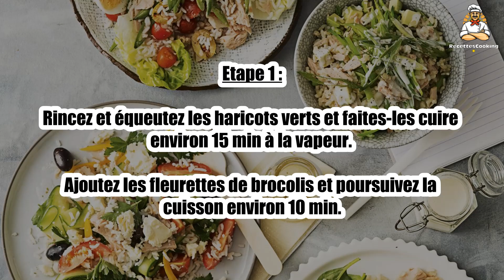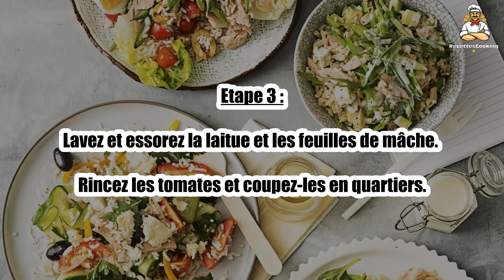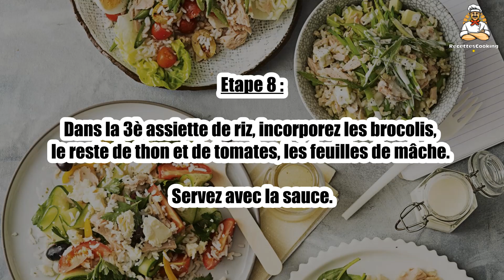Recette : Salade niçoise au riz et ses déclinaisons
Bonjour à tous, aujourd’hui recettescooking.com vous présente la recette suivante : Salade niçoise au riz et ses déclinaisons

TEMPS TOTAL : 45 min
Préparation : 20 min
Cuisson : 25 min

Ingrédients :

300 g Riz
1 Boîte de thon
2 Tomates
8 Tomates cerises
1 Petite courgette
200 g Brocolis
2 Oeufs
1 Coeur de laitue
1 poignée Mâche
50 g Fromage de chèvre frais
50 g Haricots verts
10 Olives
2 cuil. à soupe Vinaigre
6 cuil. à soupe Huile d’olive
1 cuil. à café Moutarde
Pluches de coriandre (un peu)
Sel
Poivre

Étape 1 : Rincez et équeutez les haricots verts et faites-les cuire environ 15 min à la vapeur.

Ajoutez les fleurettes de brocolis et poursuivez la cuisson environ 10 min.

Étape 2 : Faites cuire le riz à l’eau bouillante salée le temps indiqué sur l’emballage.

Faites durcir les oeufs puis rafraîchissez, écalez-les et coupez-les en 2.

Étape 3 : Lavez et essorez la laitue et les feuilles de mâche.

Rincez les tomates et coupez-les en quartiers.

Étape 4 : Lavez la courgette et taillez-la en larges tagliatelles à l’aide d’une mandoline. Egouttez le thon.

Préparez la sauce : délayez la moutarde dans un petit bol avec le vinaigre.

Étape 5 : Salez, poivrez puis émulsionnez avec l’huile d’olive.

Répartissez le riz dans des assiettes creuses ou des saladiers.

Étape 6 : Dans la 1ère assiette, ajoutez les haricots verts, les feuilles de laitue, les œufs, 1 tiers du thon et les tomates cerises.

Étape 7 : Dans la 2è assiette, répartissez les lanières de courgette, les olives, un peu de thon et quelques quartiers de tomate, puis parsemez de chèvre grossièrement émietté et de coriandre.

Étape 8 : Dans la 3è assiette de riz, incorporez les brocolis, le reste de thon et de tomates, les feuilles de mâche. Servez avec la sauce.

00:00 Recette : Salade niçoise au riz et ses déclinaisons
00:20 Informations sur le temps de cuisson
00:32 Ingrédients
00:46 Etape 1 : Salade niçoise au riz et ses déclinaisons
01:00 Etape 2 : Salade niçoise au riz et ses déclinaisons
01:16 Etape 3 : Salade niçoise au riz et ses déclinaisons
01:29 Etape 4 : Salade niçoise au riz et ses déclinaisons
01:43 Etape 5 : Salade niçoise au riz et ses déclinaisons
01:58 Etape 6 : Salade niçoise au riz et ses déclinaisons
02:12 Etape 7 : Salade niçoise au riz et ses déclinaisons
02:25 Etape 8 : Salade niçoise au riz et ses déclinaisons